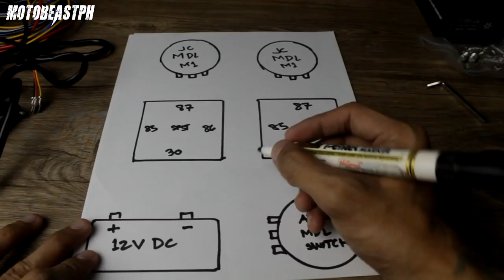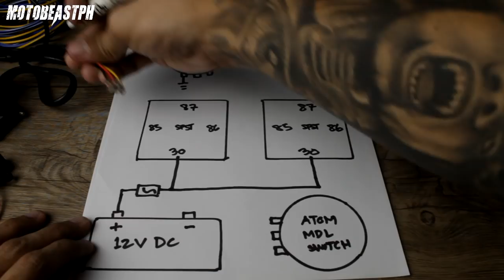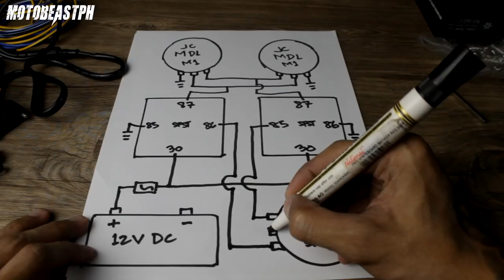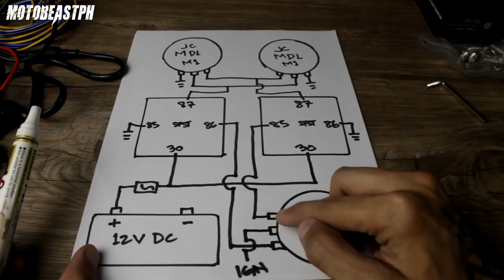Honda Click 125i | JC-M1 Mini Driving Lights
IMPORTANT NOTE: Baliktarin niyo yung orientation ng fuse tap. Nasa kabilang terminal kasi yung power source. Kailangan din tabasin yung mga lagayan ng fuse sa cover para kumasya siya kapag ikinabit na. Check nyo nalang tong vlog ko kay ADV for reference ng tamang pag-install ng fuse tap.